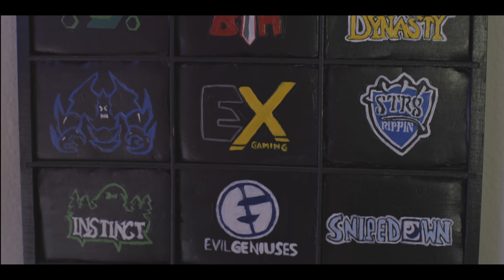Meet TSM Snip3down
MeetSnip3down | Learn about Apex Legends player @EDWSnip3down, his origins, wife, struggles, and more in this mini documentary about his life. Meet TSM Snip3down!

WHO IS TSM FTX?

"TSM FTX is North America's gold standard" ~ ESPN
"Ranked #1 Most Valuable Esports Company In The World" ~ FORBES

We are the best esports org in the USA. With a passion for gaming, entertaining, and winning. From League of Legends to Valorant to Apex Legends and beyond, we have championship calibre pro teams and wildly popular streaming influencers. To all our dedicated fans, and all our future fans: Thank you for joining us on this journey. We promise we'll always do our best, to be the best. And together, let's build the future of gaming. TSM FTX.